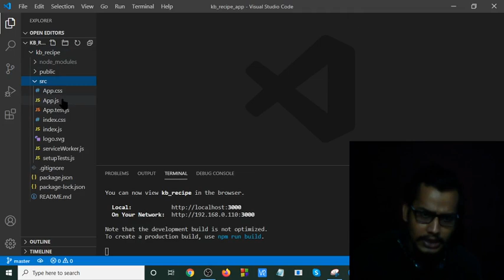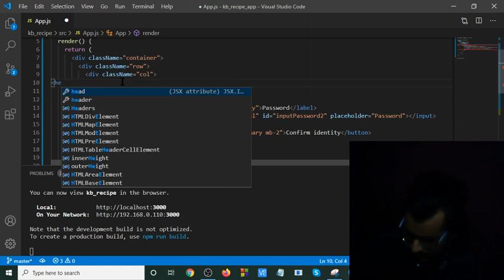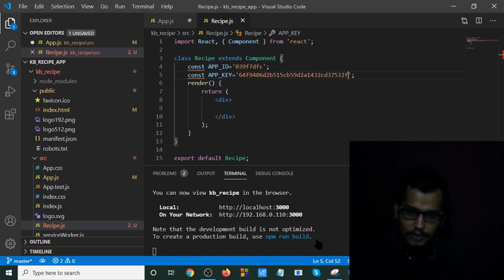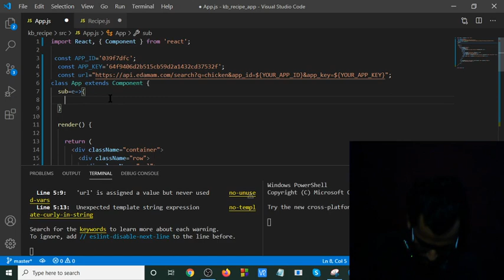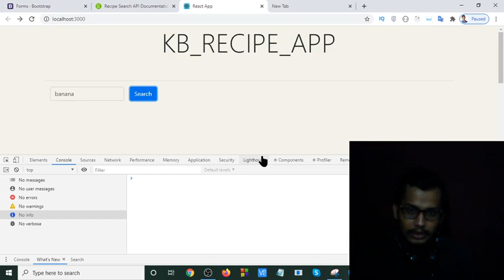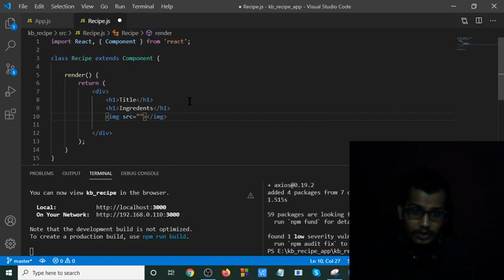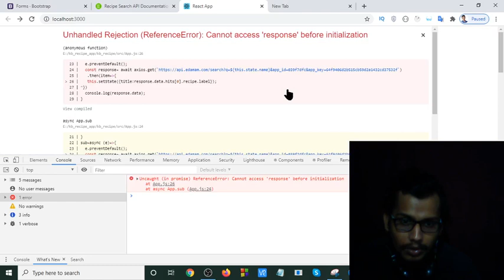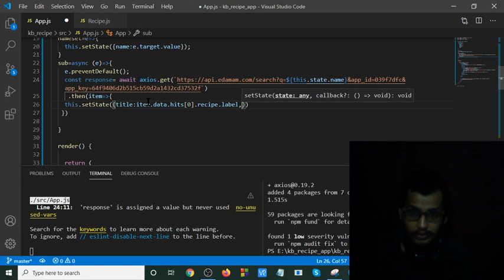Build A Recipe App With React part-1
In this tutorial i will build a awesome recipe app with react..lets  enjoy the power of react